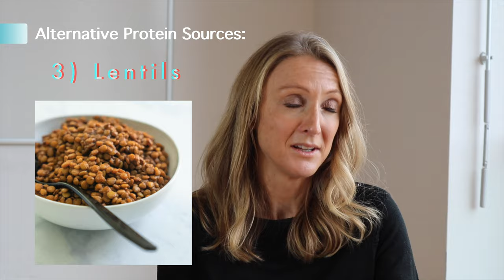Paula Radcliffe: interviewing the long-distance legend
Join The Update in exploring the amazing career of Paula Radcliffe, a woman from Bedford who ended up achieving the title of fastest female marathon runner in the world.

Giving us her insight on what to eat, when to train and how to balance both a family and sport, Ms Radcliffe shows us how she was able to hold on to her title for 16 years.

A film by Holly Sharman, Gianluca Sarti and Dante Crispino.

Interviewed by Holly Sharman